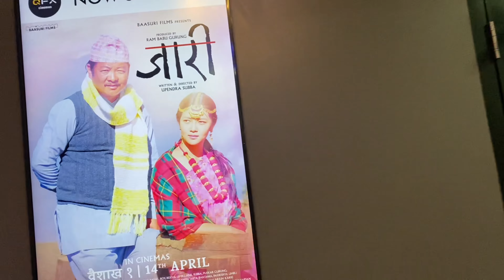NEW YEAR CELEBRATION WITH FAMILY❤️2080 B.S||Baishali Magar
Thank vou so so much for watching 👀